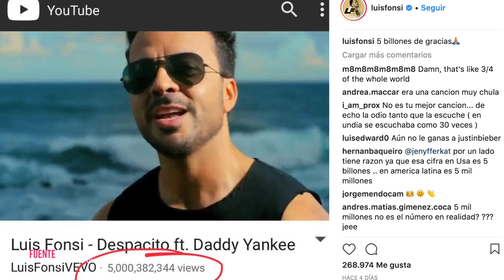"Despacito" llega a los 5 billones de reproducciones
Alicia Machado revelo que el presidente de USA, Donald Trump, la acosó sexualmente, confirman que "Toy Story 4" se estrenará el 21 de junio del 2019 y video de la canción "Despacito" llegó a los 5 billones de vistas.